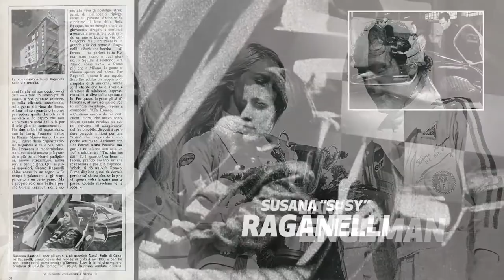Las pilotos de Alfa Romeo en las carreras: pioneras, valientes, veloces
Para celebrar el DíaInternacionaldelaMujer y el Mes de la Historia de la Mujer, Alfa Romeo conmemora Mes de la Historia de la Mujer a aquellas mujeres piloto que han formado parte de la historia deportiva de la marca y dejado una huella en el automovilismo deportivo.
La lista de pilotos comienza con la Baronesa Maria Antonietta d’Avanzo, que compitió para AlfaRomeo en los primeros años del siglo XX, y se extiende hasta Tatiana Calderón, actual piloto de pruebas de Fórmula1 de la escudería Alfa Romeo Racing ORLEN.